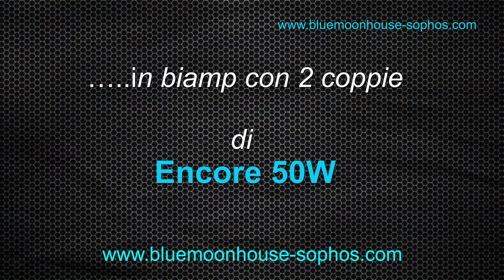Roma hi fidelity 2022 - Anteprima Cello Renaissance productions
Cello Renaissance – Roma HI-Fidelity 2020 Sala N.

A Roma HI-Fidelity 2020 Sala N.   sarà disponibile per l’ascolto la nuova produzione Cello 2022.

Nella sala BlueMonnHouse-Saphos, sarà presentato il progetto “Cello Renaissance”, la nuova produzione dei Cello 2022 costruiti in Italia, dopo l’acquisizione del marchio Cello con tutti i progetti originali.

La produzione riprende strettamente le specifiche e segue le circuitazioni originali Cello. I componenti elettronici seguono le specifiche originali, ma sono componenti odierni con le prestazioni di oggi.

Anche le Cello Amati EVO, prodotte da BlueMoon AT seguono le specifiche di progetto Cello, ma usano componenti aggiornati con prestazioni odierne.

Per tutti le info seguire i link alle pagine dei singoli prodotti, che troverete sulla nostra web

Buon ascolto a tutti gli appassionati.

I componenti del sistema audio

Diffusori
Cello Amati EVO

Elettroniche
Cello Encore – Preamp

Cello Suite – Preamp
Cello Encore 50w – MonoAmp - 2 coppie
Cello Performance 200w – 2 telai - 1 coppie

Sorgenti Analogiche
Inslands Vermilion – Meccanica Giradischi
BlueMoon DeepBlue – Braccio da 32cm in fibra di carbonio con sospensione a filo
Torlai Turchese S – Testina con movimento cardanico
Denon 103 Vermilion – Testina con schell dedicata
Denon 103 Grassopher

Sorgenti Digitali
Volumio – Lettore di File
BlueMonn Archive – Lettore di File

Cavi
BlueMoon Signal Cable – cavi di segnale bilanciati e sbilanciati
BlueMoon Speakers Cable – Cavi per diffusori
BlueNoon Current Cable – Cavi di corrente